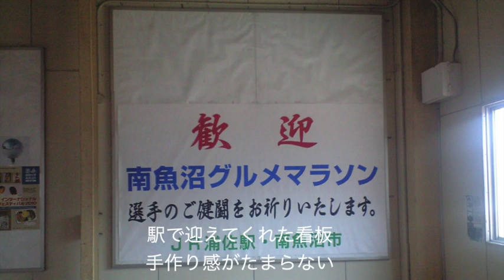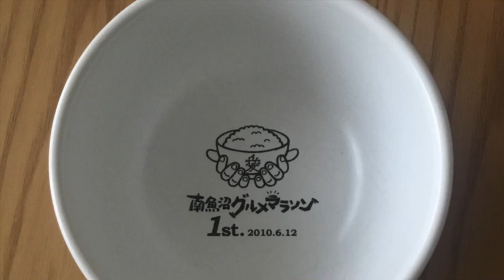南魚沼グルメマラソン・第１回大会を思い出して…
毎年人気のマラソン大会、南魚沼グルメマラソン！第１回大会の様子をちょっと垣間見てください。
第１回大会は、なんと土曜日の午後２時スタートだったんですよ〜！
のんびりと家を出て、昼過ぎに浦佐に到着、会場もはっきりしない中、のんびりとスタート。時間なんて気にせず、並びたいところに並んで、スタート！
午後は暑い！水！水！といっても、水のない給水所続出！！バタバタ人が倒れ、大変な事態に！！
でも、なんとか無事収まって（？）、大会は終了。もう夕方。
屋台村で一杯飲んで、食べて、楽しい〜！
こんなに楽しい大会は初めてだ〜！！
というわけで、毎年参加…

この映像で、楽しいのがわかるかなぁ…